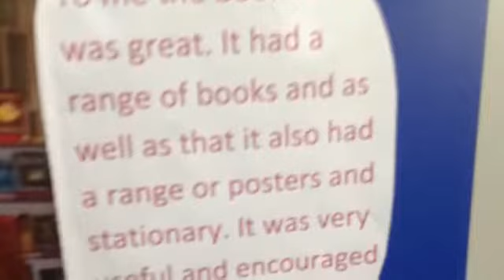Charity work at Saint Philomena's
Created by students at St Philomena's Catholic High School for girls as part of Honeywood Museum's digital storytelling project.

Created by Bolaji. F, Jenny. B, Ella. G, Natalia. J and Sophia. R